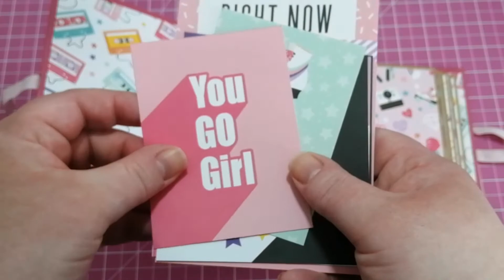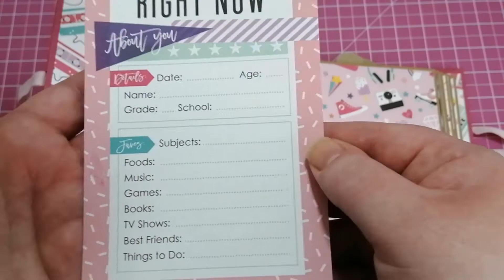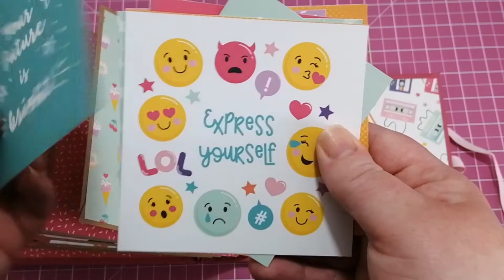Echo Park "Teen Spirit Girl" 6x6 Mini Album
Hello,

I love to make mini albums that hold photos and memorabilia.

This is a 6x6 Mini album using Echo Park "Teen Spirit Girl". It has 6 pages with a further 6 inserts and pockets in both the front and back pages. The front of the album has been decorated cut outs from the paper pack and is closed with a pink ribbon.

There are 16 tags and decorative elements to make this personal. This is a great album for storing your memories and I have this for sale at £30 which is also on my Instagram account
If you are interested in buying the album please leave a note or message me.

I am also able to create a personalised mini album designed by your needs and your likes by adding names and dates and using a colour scheme you want (for specific paper collections that will need to be purchased there may be a delay due to shipping) the prices start from £25. Please just message me and let me know what you are looking for and I can quote you a price. Please note that I will also need to add in a charge for the shipping, but will always look for the cheapest option.

Thanks ❤️